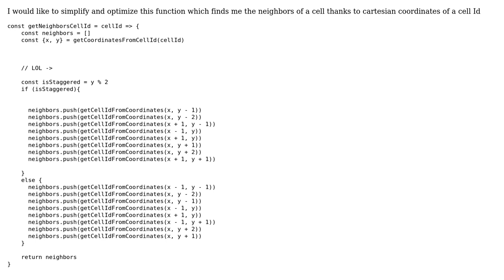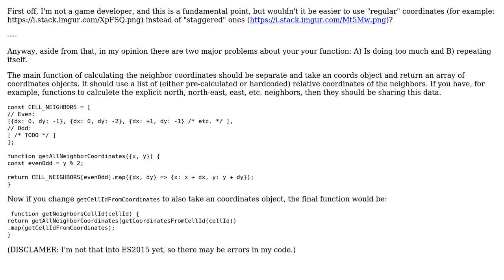Simplify this function which finds the coordinates of the neighbors of an isometric cell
Code Review: Simplify this function which finds the coordinates of the neighbors of an isometric cell

With thanks & praise to God, and with thanks to the many people who have made this project possible! | Content (except music & images) licensed under CC BY-SA | Music | Images & others | With thanks to user RoToRa user ken user janos and the Stack Exchange Network Trademarks are property of their respective owners. You are responsible for your own actions.